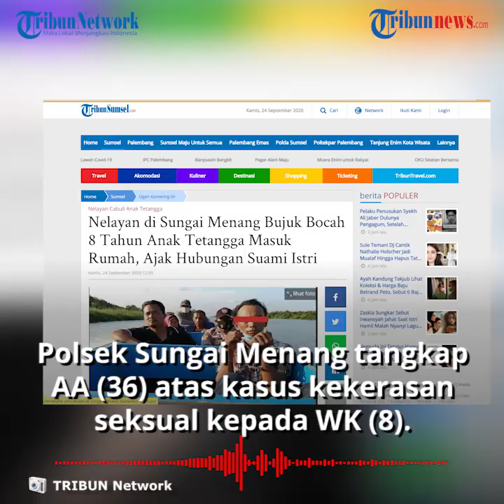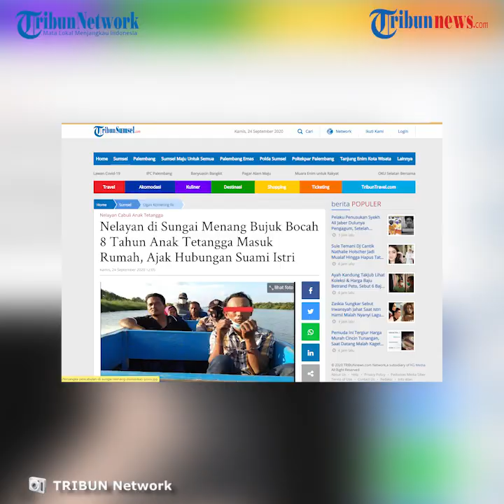Nelayan di Sungai Menang Sumsel Tega Cabuli Tetangganya Anak Berusia 8 Tahun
TRIBUN-VIDEO.COM - Jajaran Polsek Sungai Menang Kabupaten Ogan Komering Ilir (OKI) Sumatera Selatan (Sumsel) mengamankan AA (36) seorang nelayan tambak udang, Rabu (23/9/2020).

AA ditangkap karena dugaan tindak kekerasan seksual terhadapan anak dibawah umur berinisial WK (8).

Kapolres Ogan Komering Ilir AKBP Alamsyah Palupessy melalui Kasubag Humas AKP Iryansah mengatakan, sebelumnya anggota Bhabinkamtimas menerima Laporan dan penyerahan pelaku ke Kapolpos setempat.

"Kemarin forum Kemitraan Polisi Masyarakat Desa (FKPMD) Bumi Pratama Mandira menyerahkan pelaku kepada pihak kepolisian Polpos Sei Sibur," ujarnya, Kamis (24/9/2020) siang.

Dikutip dari TribunSumsel.com, peristiwa terjadi pada Selasa (22/9/2020).

Pelaku tega memperkosa korban dikediaman pelaku.

"Kasus asusila di bawah umur ini terjadi ketika korban MK yang merupakan tetangga nya itu, sengaja diajak pelaku untuk melakukan melakukan hubungan layaknya suami istri (pemerkosaan)," ungkap AKP Iryansyah.

Setelah kejadian, korban langsung menceritakan peristiwa itu kepada orangtuanya.

Perbuatan pelaku ini membuat korban merasa sakit dibagian vitalnya dan mengalami trauma serta shok.

"Atas kejadian tersebut korban mengalami sakit pada kelaminnya, shok, trauma secara langsung menceritakan peristiwa itu kepada orangtuanya,"

Ibu korban yang tak terima kemudian melaporkan kejadian tersebut kepada kepala dusun (kadus) setempat dan FKPM Linmas Desa Bumi Pratama Mandira.

"Setelah itu korban melaporkan kepada bapak Kadus dan kemudian melaporkan kepada FKPM Linmas Desa Bumi Pratama Mandira," terangnya.

Setelah itu Polsek Sungai Menang langsung membawa dan mengamankan pelaku dguna melakukan penyidikan lebih lanjut.

"Saat ini pelaku dan barang bukti telah dibawa dan diamankan ke Mapolsek Sungai Menang guna melakukan penyidikan lebih lanjut," katanya. (Tribun-video.com/ Rena Laila)

Artikel ini telah tayang di Tribunsumsel.com dengan judul Nelayan di Sungai Menang Bujuk Bocah 8 Tahun Anak Tetangga Masuk Rumah, Ajak Hubungan Suami Istri,